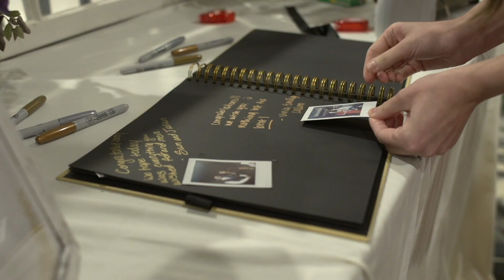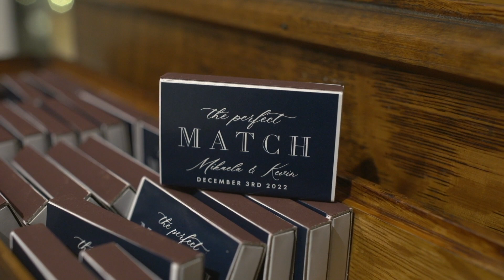Mikaela & Kevin's Wedding